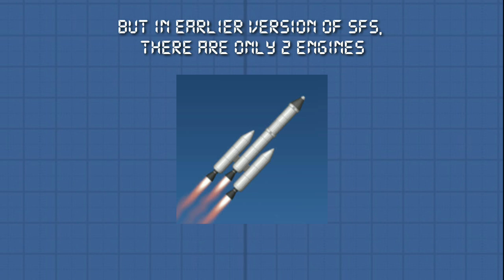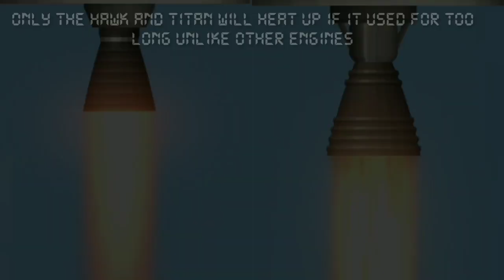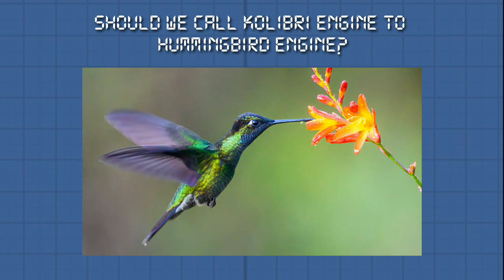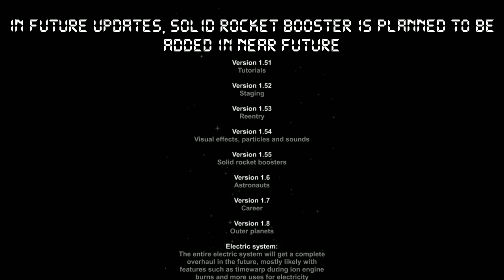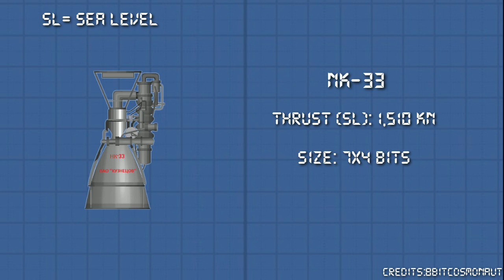"7 Things You Need to know Before Using Engines"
I don't assure that you some of the topics